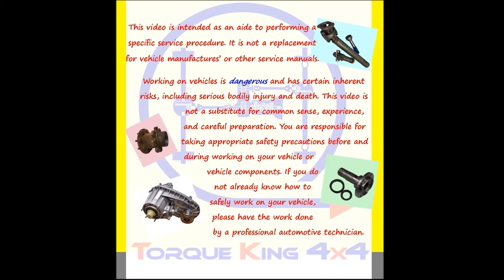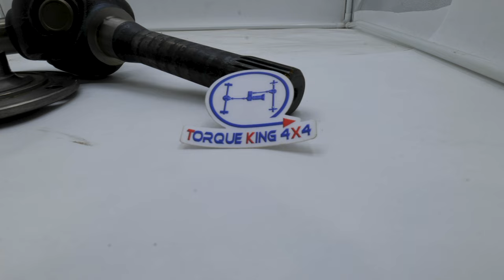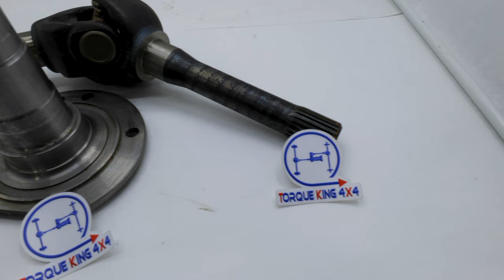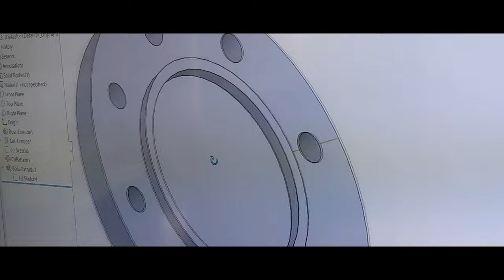M715 NEW old Stock Parts Military Surplus Unboxing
TorqueKingTV presents .

For Product Updates, Announcements, and more, We're hiring.

TorqueKing4x4 is a USA based manufacturer, stocking OEM parts distributor, and exporter of a large selection of 4x4 special tools and genuine original equipment parts.